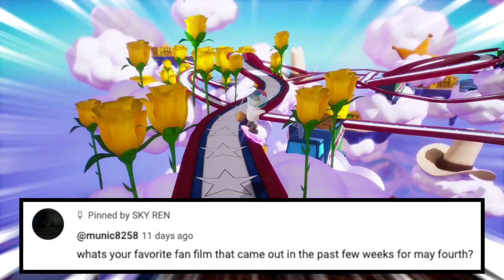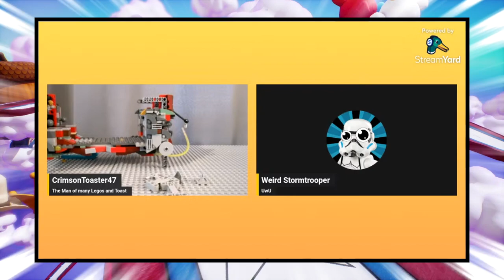I’ve Always Liked LEGO The Lord Of The Rings! | A.S.A Ep 120 (2024)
Hello and welcome to episode 120 of A.S.A my Q&A series where I answer your questions! I got 3 questions for this episode of A.S.A and they are: What’s my favorite Star Wars Fan Film the came out in the past few weeks for May The 4th?
What did I think of the Stream I did with Crimson Toaster?
And, what’s my opinion on LEGO The Lord Of The Rings? I’ll be answering those 3 questions in this episode of Ask SKY Anything! So I hope you enjoy! ^_^